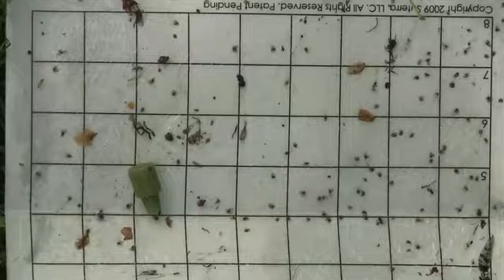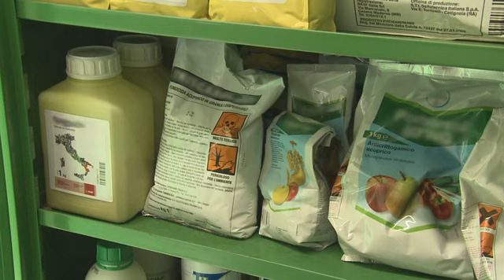LA PRODUZIONE INTEGRATA IN FRUTTICOLTURA - Organismi nocivi al frutteto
Filmato realizzato da Regione Piemonte – Direzione Agricoltura, Accademia di Agricoltura – Torino e Coldiretti Piemonte nell’ambito del Programma di sviluppo rurale 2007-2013 della Regione Piemonte (Misura 111 “Azioni nel campo della formazione professionale e dell'informazione” - Sottoazione B)